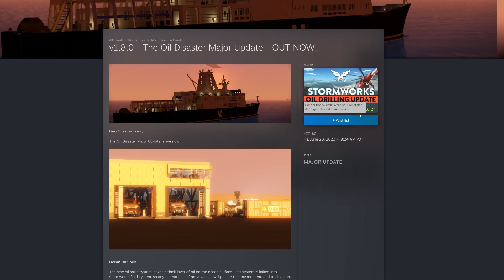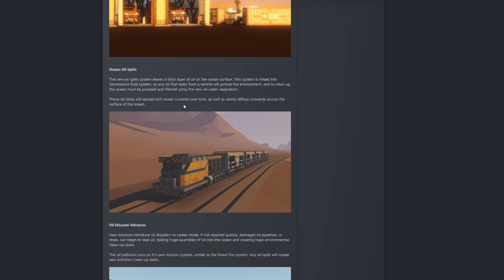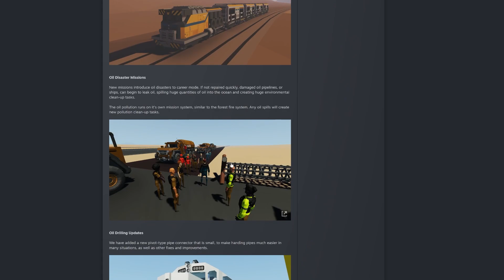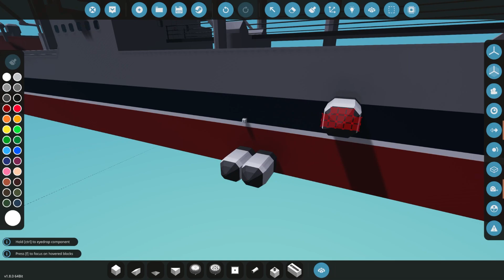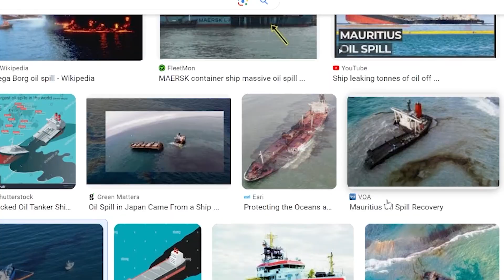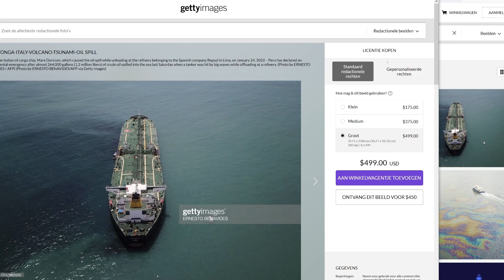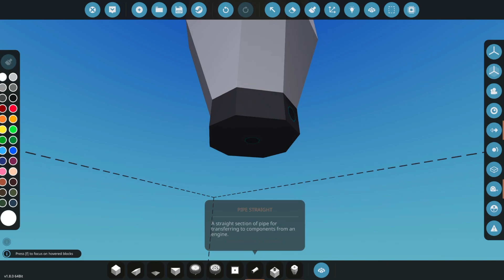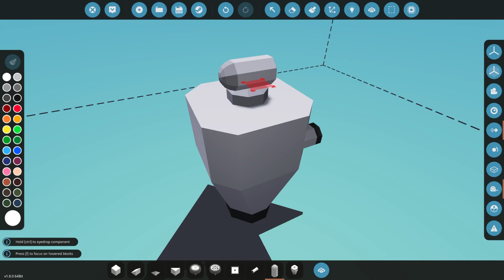Major Update? Not What I Expected - The Oil Disaster - OUT NOW!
Not what I expected.

Ocean Oil Spills

The new oil spills system leaves a thick layer of oil on the ocean surface. This system is linked into Stormworks fluid system, so any oil that leaks from a vehicle will pollute the environment, and to clean up, the ocean must be pumped and filtered using the new oil-water separators.

These oil slicks will spread with ocean currents over time, as well as slowly diffuse outwards across the surface of the ocean.

Oil Disaster Missions

New missions introduce oil disasters to career mode. If not repaired quickly, damaged oil pipelines, or ships, can begin to leak oil, spilling huge quantities of oil into the ocean and creating huge environmental clean-up tasks.

The oil pollution runs on it's own mission system, similar to the forest fire system. Any oil spills will create new pollution clean-up tasks.

Oil Drilling Updates

We have added a new pivot-type pipe connector that is small, to make handing pipes much easier in many situations, as well as other fixes and improvements.

⏱️TIMESTAMPS⏱️
0:00​ Intro